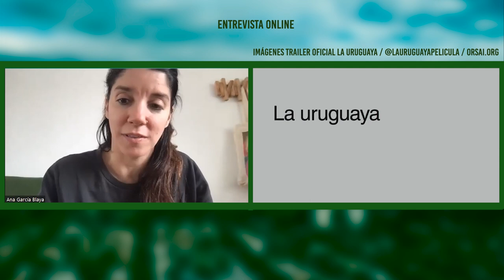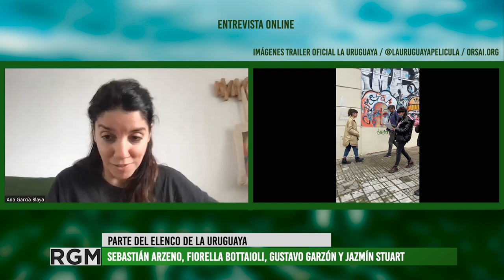La uruguaya, una película de producción colectiva se estrenó en cines locales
Esta producción audiovisual, basada en la novela de Pedro Mairal, llegó a los cines de Argentina y Uruguay con grandes expectivas y buenas críticas. En esta entrevista, dialogamos con Ana García Blaya, directora del proyecto, quien nos cuenta sobre lo novedoso que resultó abordar esta forma de producción y realización colectiva.
"La uruguaya" contó con el financiamiento y el aporte creativo de casi dos mil socios y socias de la comunidad Orsai, un proyecto del escritor Hernán Casciari. Además cuenta con un elenco integrado por Sebastián Arzeno, Fiorella Bottaioli, Jazmín Stuart y Gustavo Garzón, quienes protagonizan la película.